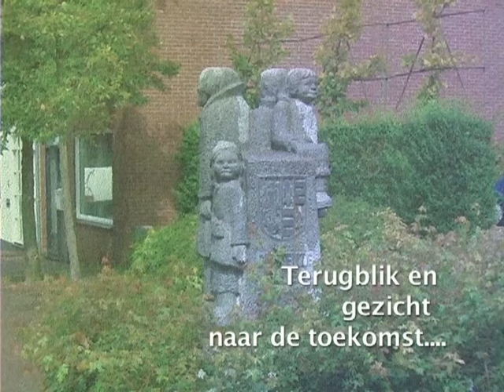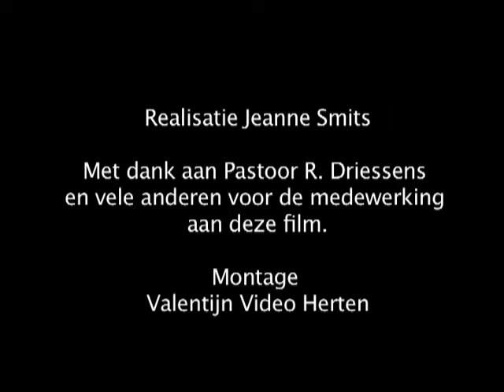Pastoor Merkx Herten 1995 tot 1999.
Na een reeks pastoors de afgelopen perioden gezien te hebben, sluiten wij de filmbeelden af met de laatste pastoors die Herten als standplaats hadden. In deze film beelden van pastoor Merkx, we zien kerkgangers die iets te vieren hadden zoals het echtpaar Dirks - op het Veld die hun gouden bruiloft vierden. Ook het echtpaar Sniedt vierden hun gouden bruiloft en werden feestelijk naar de kerk gebracht. Toos en Roger Reijnders trouwden die dag en werden door de kinderen feestelijk naar de kerk gebracht.
We zien filmbeelden in de kerk waar pastoor Merkx de communicanten ontvangt en toespreekt, de fanfare zorgt voor feestelijke klanken.